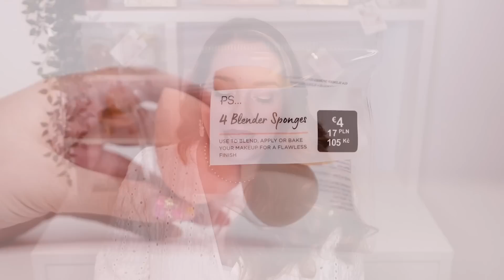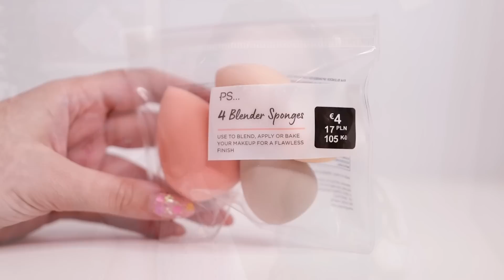BAH WAT IS DAT?! 😱 PRIMARK €4 MAKE-UP SPONZEN !! 💰 MOOI OF ZOOI ?!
Hai allemaal!! Vandaag ben ik er weer met een Mooi of zooi video. Dit keer gaan we samen de nieuwe €4 make up sponzen testen van de Primark. Zal het werken? Veel kijk plezier xx (Juli 2023)